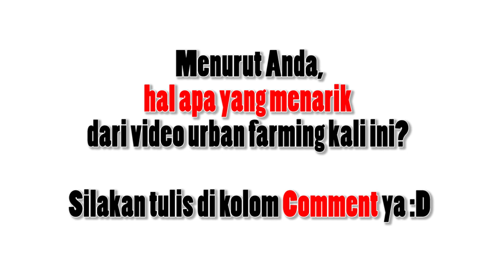VLOG#061 - Cerita Kale Hidroponik di Rumah Hijau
Seperti sawi, seperti kangkung.

Berbenih seperti sawi, dapat dipetik sekian kali seperti kangkung.

Merupakan sayuran yang disebutkan sebagai superfood.

Yup, asalkan sayuran yang dimakan beragam, maka nutrisinya niscaya super ;)

Sedikit cerita dari kale2 yang pernah bertumbuhan di Rumah Hijau.

Semoga menginspirasi :D